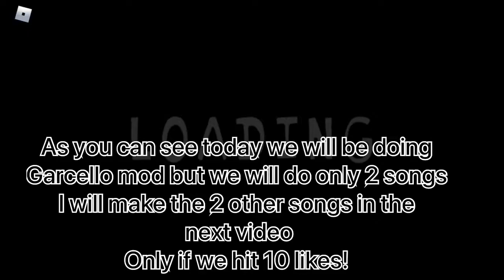Playing GARCELLO MOD IN ROBLOX!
Garcello mod is insane!